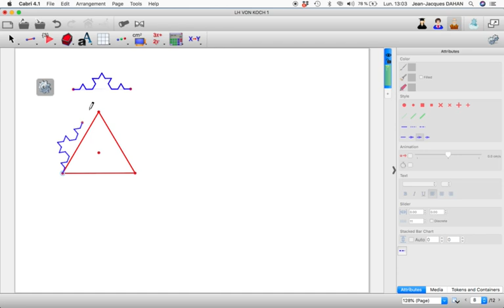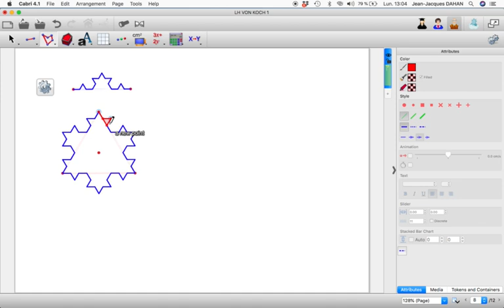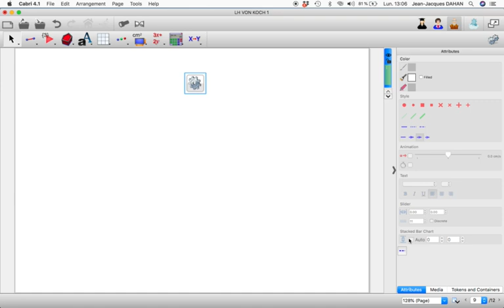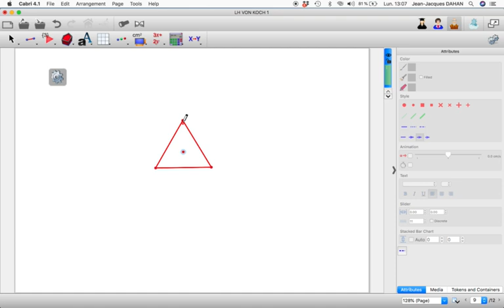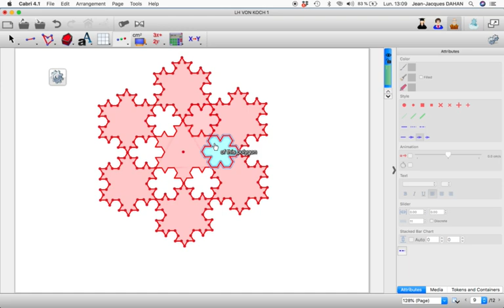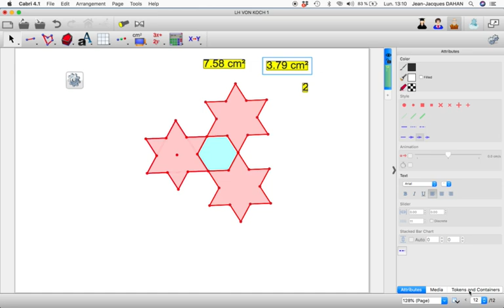LE HAVRE 2024 JJDAHAN 6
Cette video présente l’un des exemples servant à illustrer ma présentation aux journées de l’APMEP du Havre en Octobre 2024 intitulée « Construire des fractales avec les macros de la géométrie dynamique ». Ce sixième exemple comment utiliser les macros du nouveau Cabri pour générer un pavage du plan inspiré de la construction du flocon de Von Koch. On pourra noter la différence d’approche avec un algorithme récursif. On pourra faire ce lien à la lecture de la brochure de Roger Cuppens sur l’algorithmique (à paraître).
Auteur :
Jean-Jacques Dahan
IRES de Toulouse France
jjdahan[arobase]wanadoo.fr